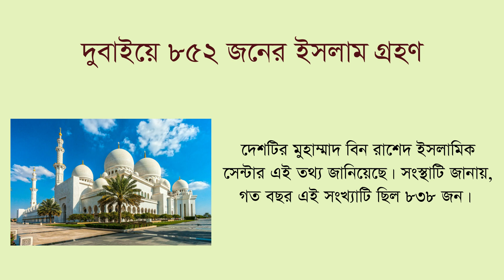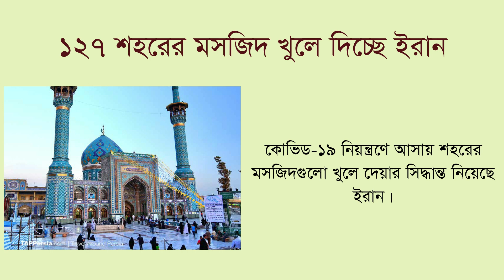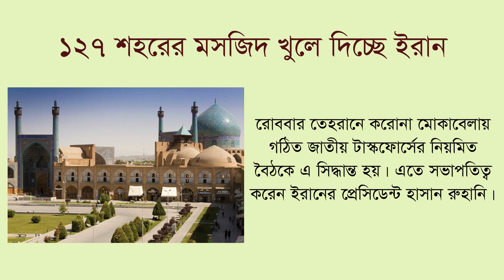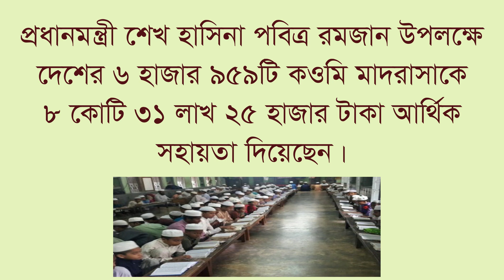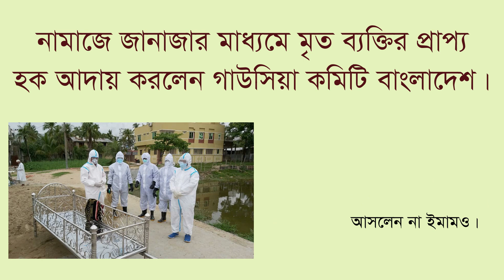Islamic News 3 May, 2020